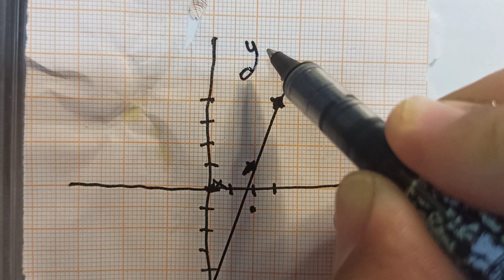4-1 تمثيل المعادلة الخطية على المستوى الاحداثي 2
شرح الموضوع الاول في الفصل الرابع لمنهج للثالث المتوسط